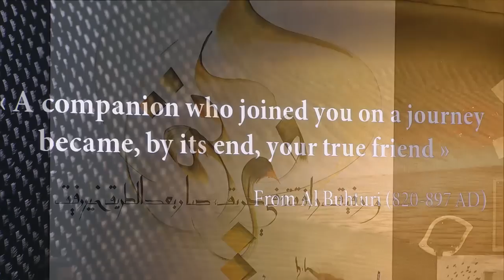Highlights: First A350 XWB delivery to Qatar Airways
Airbus marked a significant industry milestone with delivery of the first A350 XWB jetliner, which was received 22 December 2014 by launch customer Qatar Airways. This video clip includes highlights from before, during and after the high-profile handover ceremony in Toulouse, France. To replay the uncut version of the live webcast, including the press conference and the ceremony, please